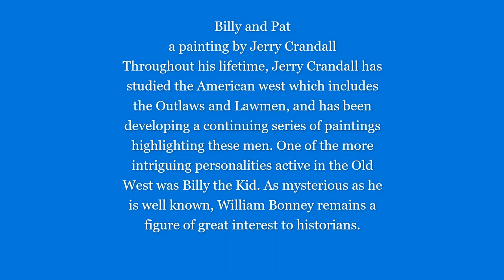Billy and Pat by Jerry Crandall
Jerry Crandall developing a still life painting featuring some artifacts dealing with Billy the Kid and Pat Garrett.